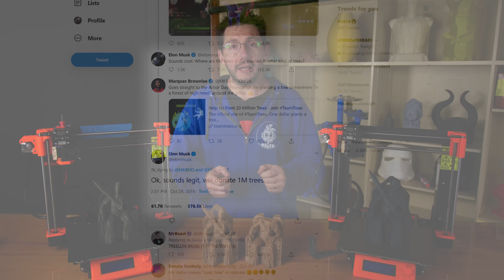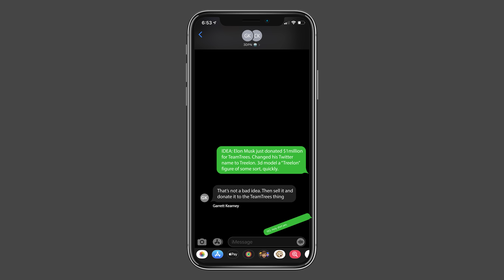TREELON! Stringy Wood Filament Fixed with a Heat Gun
TREELON from Chaos Coretech printed in wood filament. It was a bit stringy, so I show how to use a heat gun to clear the strings. Also, printed in Prusament!

Treelon Musk now 3d printed on a Prusa! Treelon became a thing when he donated 1 million dollars for Team Trees. Chaos Coretech modeled up a Treelon Musk figure, and I 3d printed it. YOU CAN TO!

TEAM TREES!

Find Me Socially!

Want to send me something?
3D Printing Nerd
USA